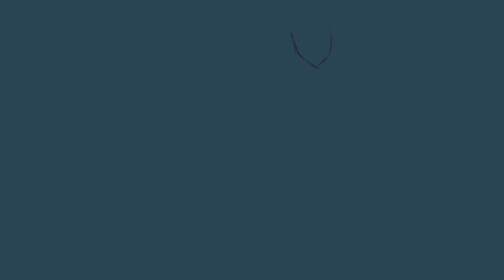Star Wars Ahsoka Tano The Clone Wars Speed Painting Procreate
My latest thumbnail featured Ahsoka jumping off of the LAAT as she did in The Clone Wars Season 7. Here's the making of!